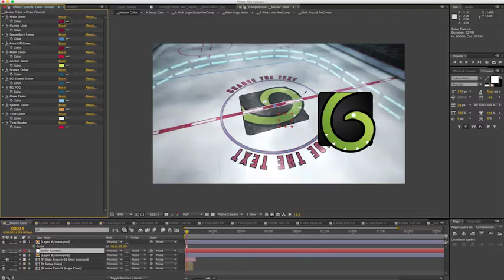Power Play Hockey ( After Effects Project Files)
Main Features:

- Intro Comp with Seven intro scenes (As seen in promo- 23 seconds),
- Team Matchups w/transition(4:00 seconds), 5 Copies of each,
- Team Matchups w/hold(10:00 seconds), 5 Copies of each,
- Player Screens w/tranistion (with 5 copies- 4:00 seconds),
- Player Screens w/hold (with 5 copies- 5:00 seconds),
- Main Screen w/transition(4:00 seconds), 2 versions, 5 Copies of each,
- Main Sceen w/hold(10:00 seconds), 2 versions, 5 Copies of each,
- ”Slide In Screens” Comps, 2 versions – Two and Three Screens (4:00 & 5:00 seconds respectively), 5 Copies of each,
- Slide In Text Comps (14 copies, 5:00 seconds each),
- Completely Modular,
- Customize the colors,
- Video Tutorials,
- No plugins required!
- 1080p, 24fps,
- Music is not included.